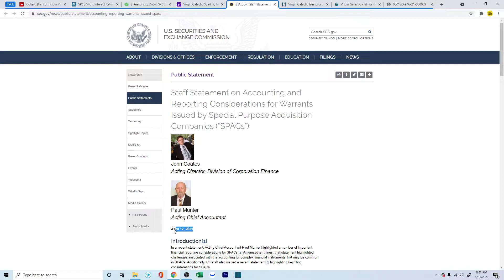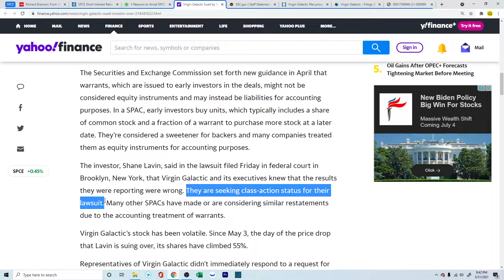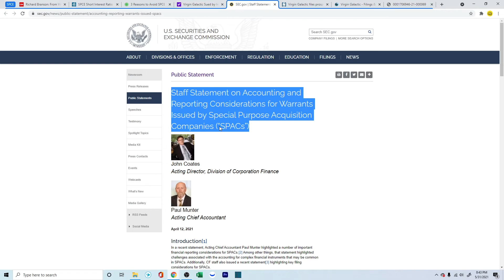Breaking News: Virgin Galactic is sued for improper financial reporting- SPCE Stock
Articles Referred in this video

💻 General Tech
Dell Tower